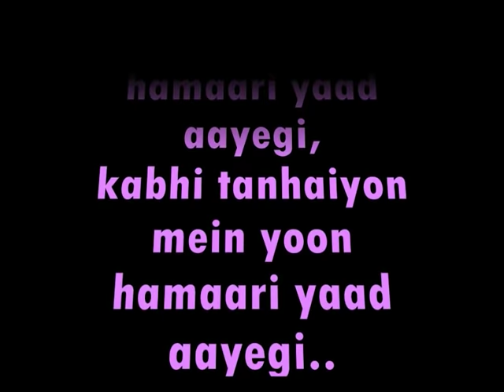kabhi tanhaiyon me yun_HamariYad Aayengi_Tanuja&Ashok_Mubarak Begum_KidarSharma_Snehal Bhatkar_a tri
Song : Kabhi Tanhaiyon Mein Yoon hamari yaad aayegi..
Movie : Hamari Yaad Aayegi (1961)
Singer : Mubarak Begum
Lyricist : Kedar Nath Sharma
Music Director : Snehal Bhatkar ,
Director : Kidar Sharma,
Cast: Tanuja, Anand Kumar, Ashok Sharma, Madhvi, C.S. Dubey, Rajinder Dube, Vijay, Sujata Rubener,
Production company: Show People,

The music was composed by Snehal Bhatkar, who unable to use Lata Mangeshkar's voice as she was 'busy', Bhatkar turned to Mubarak Begum for the famous title song "Hamari Yaad Aayegi", which had lyrics by Kidar Sharma. This song and the music of the film gave lasting recognition to Bhatkar.

Lyrics-:-
kabhi tanhaiyon mein yoon
hamaari yaad aayegi
hamaari yaad aayegi

andhere chhaa rahe honge
ke bijli kaundh jaayegi

ye bijli raakh kar jaeygi
tere pyaar ki duniya

na phir tu jee sakega
aur na tujh ko maut aayegi

Translation :-

In your loneliness
you may sometimes be reminded of me
While it would be getting dark,
lightening may suddenly strike

That lightening may burn down your world of love
Then you will neither be able to live nor will you be able to die
In your loneliness

It is a sad number from the film Hamari Yaad Aayegi. The film was directed by Kedar Nath Sharma in the year 1961. Lyricist of this song is also Kedar Nath Sharma. It is picturised on Anand Kumar {son of kedar nath sharma}
in a sad mood...Kabhi tanhaiyon mein yoon hamari yaad aayegi...: This lovely song from the film Hamari Yaad Aayegi - a Kedar Sharma - Snehal Bhatkar musical creation sung so feelingly by Mubarak Begum simply lifts you away to another world. The root essence of this song is the display of loneliness and solitude, which essentially is the topic of this article
And whats this loneliness or akelapan or tanhai about? Each and everyone on this planet has to experience this feeling at some point of time or the other. This element called loneliness is also the state of ones mind, which is born due to various reasons - known and unknown.

Hamari Yaad Aayegi (You Will Remember Me) is a 1961 Hindi romantic drama film, written and directed by Kidar Sharma.Produced under the banner of Show People, the director of photography was D. C. Mehta.The music was composed by Snehal Bhatkar with lyrics by Kidar Sharma.The film had the well-known title song "Kabhi Tanhaiyon Mein Hamari Yaad Aayegi", sung by Mubarak Begum. The film featured the director's son Ashok Sharma in the main role along with Tanuja, Anant Kumar, Madhavi, Sujata and Rajinder Dube.

The film involves a young man Ashok, newly relocated to a city, staying in rented accommodation owned by a young widow. He befriends an orphan girl Manorama and her brother Bulva. The story follows the heartbreak Manorama causes Ashok due to her love for money.

Plot.
Ashok (Ashok Sharma) gets a job in Udaipur and finds accommodation at a young widow Hari Devi's (Madhavi) house. Hari Devi had insisted on renting out to married people and Ashok pretends he has a family consisting of a wife and four kids. Seeing how Hari isolates herself with strictness and rigid formality, Ashok tries to draw her out and tells her of his parents and four brothers who were killed in the Partition riots. He also tells her he had lied about his marital status and that he will leave the house. However, the young widow allows him to stay. Ashok is sent on a business trip to a small place thirty miles away. At a fair, he meets the young Manorama, called Mano (Tanuja) and her brother Bulva, who are being chased by the police for stealing trinkets. They tell Ashok that they are orphans who were forced to beg, but now make their earning as singers. Mano adds that though she's poor she's fond of jewellery and fancy clothes. Hari Devi's in-laws send a message asking her to get Ashok to leave as it casts aspersions on the young widow staying alone with a single man. Hari Devi decides to go to her mother-in-law's place in Ajmer instead, in spite of knowing that she will be treated badly there.
Manorama enters Ashok's life again as a thief. He instead employs her to cook for him and stay with the other house help. He also takes on the onus of educating Mano and her brother. Ashok and Mano grow to like each other. When Ashok's boss visits the house, he gets interested in Mano and she goes away with him, attracted by the wealth. Ashok's health deteriorates when he gets pneumonia and Hari Devi comes back to nurse him. On hearing this, an infuriated Mano rushes to the house, but Ashok dies of his illness, leaving Mano desolate.
Cast
Ashok Sharma as Ashok. In real life, Ashok Sharma is the son of Kidar Sharma.
Tanuja as Manorama
Madhvi as Hari Devi